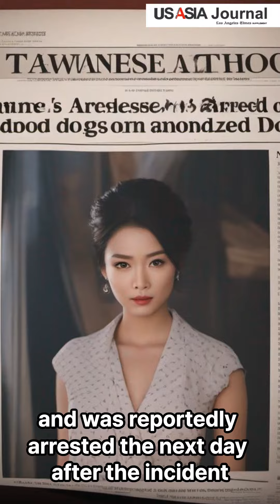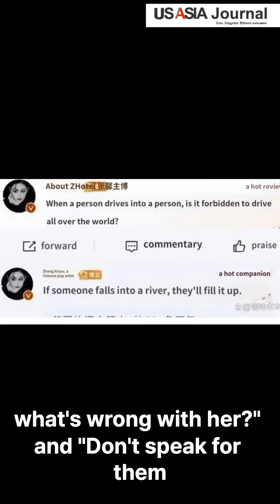Amid the recent death of a two-year-old child in a "dog bite" accident in China,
Amid the recent death of a two-year-old child in a "dog bite" accident in China, a Taiwanese actress has made remarks in support of abandoned dogs, sparking controversy.

Earlier on the 17th, local media in China reported that Rottweiler, classified as a fierce dog, attacked a two-year-old child who was walking with his mother at a residential complex in Chengdu the previous day.The attacked girl suffered serious injuries such as a ruptured kidney and was urgently transferred to a nearby hospital, but died. The dog's owner was not present at the time of the incident and was reportedly arrested the next day after the incident through a police search. At that time, the video of the accident released on social media (SNS) was so brutal that there was controversy over its authenticity.In addition, an abandoned dog "dog bite" accident recently occurred in Hoorhaoteo, Inner Mongolia. Three dogs suddenly jumped at a woman walking in a park with her son, who was not a year old, in a stroller. The woman who was protecting the child eventually bit her leg.In the wake of a series of "bite" accidents with abandoned dogs, China has announced a policy to treat and kill large dogs that are not registered on the dog list as abandoned dogs.Upon hearing the news, Joe Chen(44) said on Weibo, a social media (SNS), on the 21st, "My heart hurts! The stray dog did nothing wrong. Please don't hurt lost animals!" he posted. Chen is known as an animal lover.More than 90,000 comments were posted about Joe Chen's remarks. Netizens criticized the girl for being bitten, saying, "Then what's wrong with her?" and "Don't speak for them if you don't know the pain of being bitten by a dog." Some said, "There is no fault for abandoned dogs. They also responded, "The problem is irresponsible people said.In addition, it is known that "Commander," the pet dog of U.S. President Joe Biden, who has had several accidents biting secret guards, eventually left the White House. The Associated Press and other foreign media reported on the 5th (local time) that the commander is not currently in the White House and where he was sent.Commander, the 'First Dog' of the United States, is a German shepherd who entered the White House in 2021. However, Commander is a troublemaker who has bitten employees at least 10 times at the White House and at Biden's home in Delaware. In particular, the White House Secret Service announced in a statement on the 26th of last month that a federal police officer belonging to the Secret Service was bitten by a commander at 8 p.m. the previous day. As such, it is the 11th known incident of Commander biting a person, and CNN also reported that there were more unreported incidents.
There was also an exclusive report of a photo of a music officer biting the arm. The photo, which was accidentally taken by a tourist, clearly shows Commander showing his teeth and biting near an employee's wrist. The staffer was known as Dale Haney, 71, who had worked in the white house.